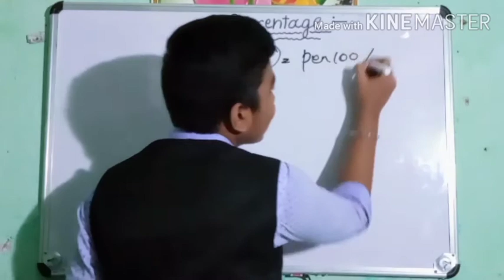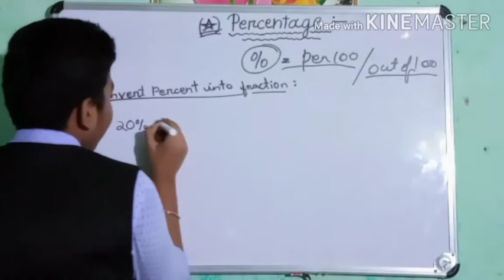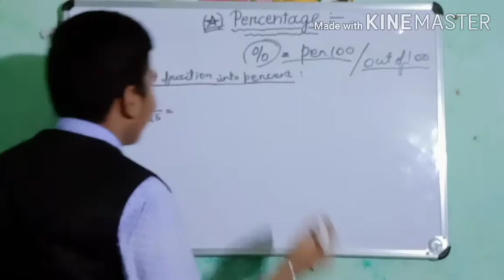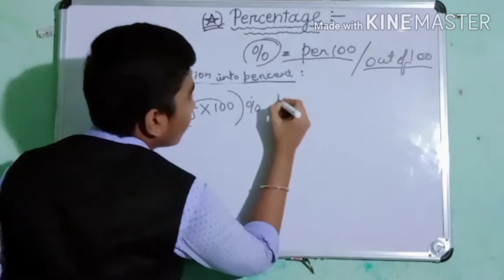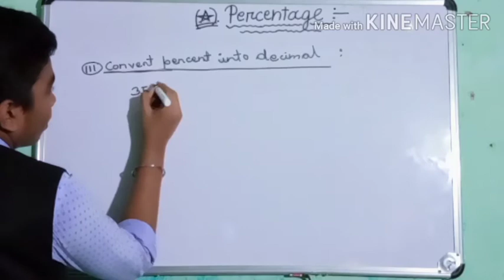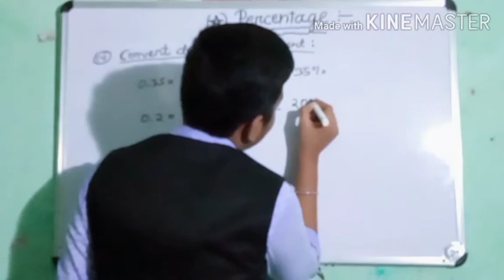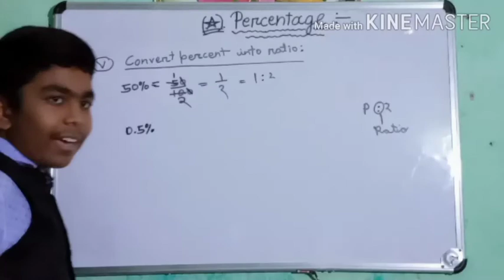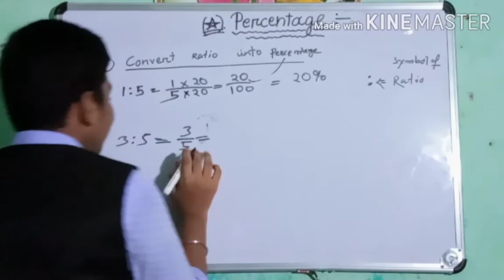Percentage full explain in detail in (hindi) ..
Hello friends ,
Swagat hai aap sabhi ka mere YouTube channel
(MU . TEACHINGS )
Mai .
Friends,
Ish video mai maine aap sabhi ko.
Mathematics ka ch-
Percentage ko samajhaya hai
Plese see this video till end.
And if any doubt than comment me ,I will clear your doubt.,,.

And ,
MU . Teachings

So much .